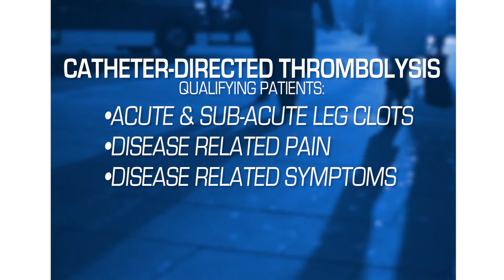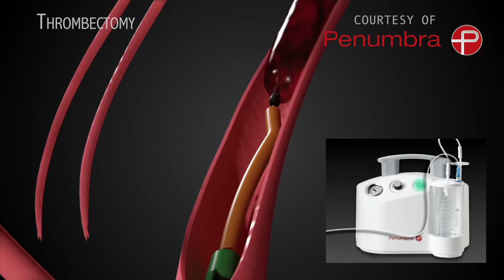Venous Thromboembolism & Pulmonary Embolism Treatments- SLUCare Interventional Radiology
SLUCare interventional radiologists talks about the treatment for venous thromboembolism & pulmonary embolism.  These include catheter-directed thrombolysis, inferior vena cava filter or IVC filter as well as directly administering clot-busting drugs and procedures.  The pulmonary embolism response team is also discussed to give better outcomes for patients.